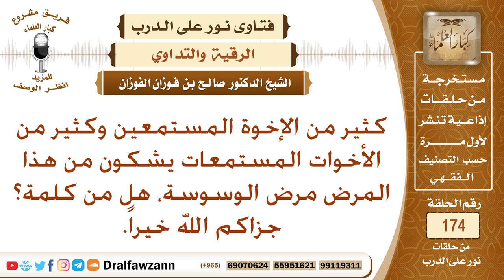نصيحة لمن يعانون من مرض الوسوسة أثناء الصلاة؟ الشيخ صالح الفوزان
نص السؤال: كثير من الإخوة المستمعين وكثير من الأخوات المستمعات يشكون من هذا المرض مرض الوسوسة، هل من كلمة؟ جزاكم الله خيراً.
السيرة الذاتية :
للاشتراك في قناة الشيخ صالح الفوزان

رئيس الفريق
لمشروع كبار العلماء